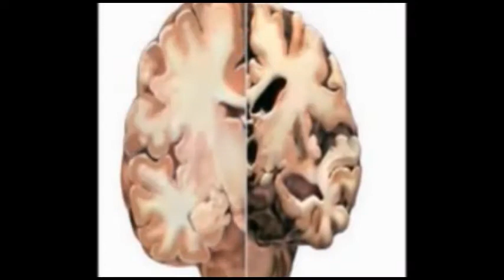ಕೃಷ್ಣ ನದಿಯ ಹಿನೀರಿನಿಂದ ಜಮಖಂಡಿ ತಾಲೂಕಿನ ಗ್ರಾಮಗಳ ರಸ್ತೆ ಸಂಚಾರ ಬಂದ.